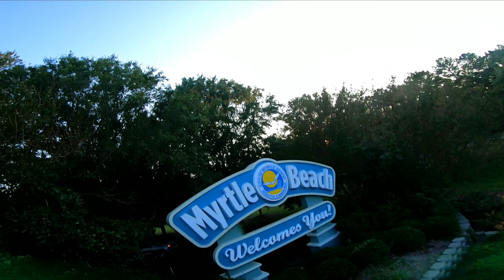~~~Flatline ____ FPV flight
Sending it over my local water town on main st in north myrtle beach SC! This thing is so fun to fly around!!! Hence the ling movie lol enjoy!